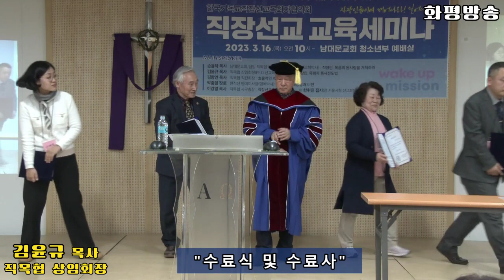화평방송 - 수료식 및 수료사 , 직목협 직장선교 세미나 / 손윤탁 대표회장, 김윤규 상임회장 / 남대문교회 (230316)